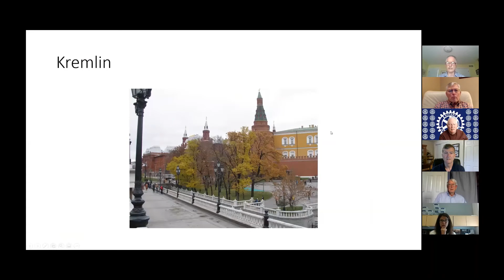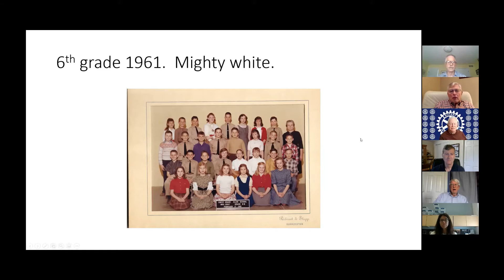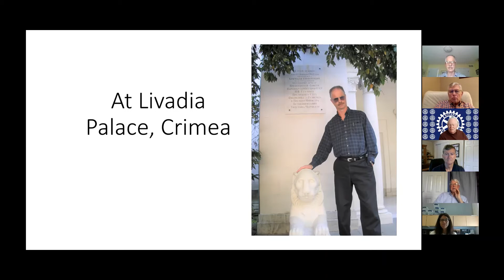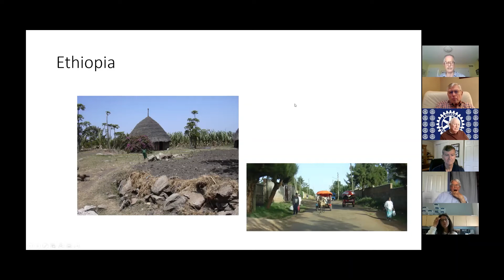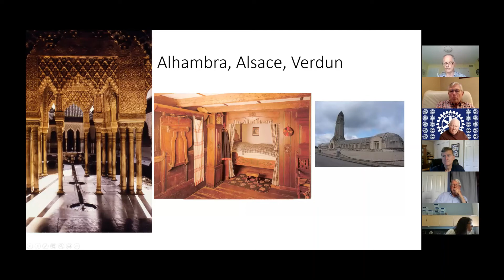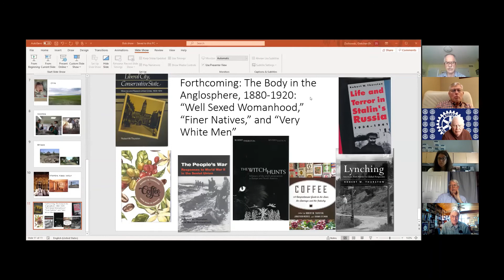Getting to know incoming club president Bob Thurston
4-28-21 Oxford Rotary Club Presentation